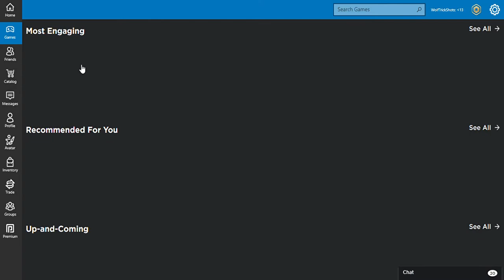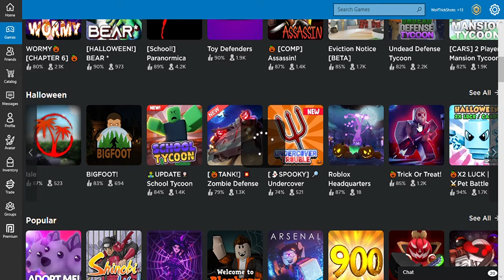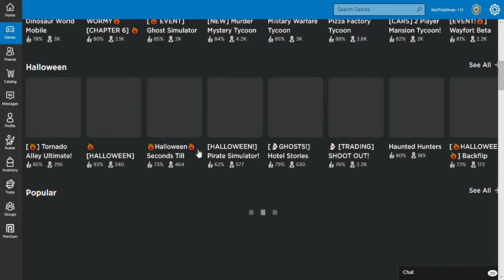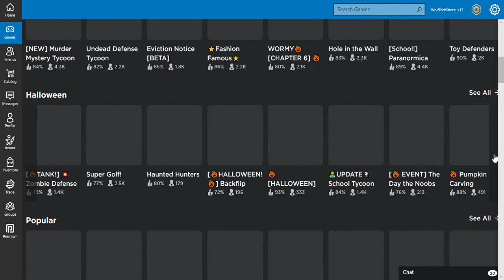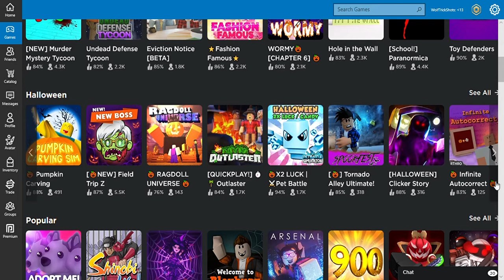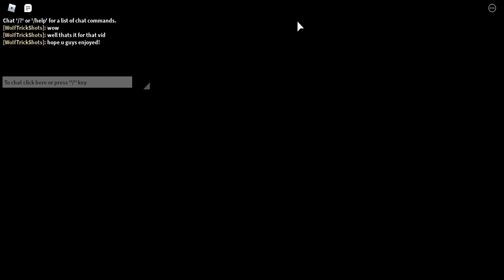Playing 3 Halloween Games!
Hey guys, blakanther16 here, today we play some Halloween games!